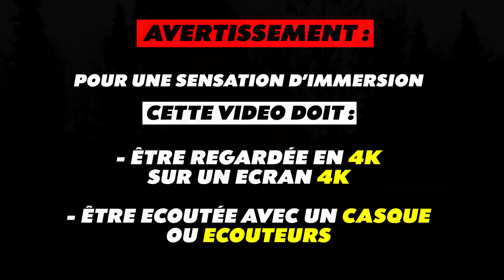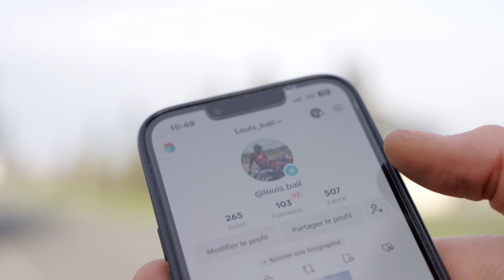Les 50cc : Elles sont détestées par TOUT LE MONDE ! 👮‍♂️